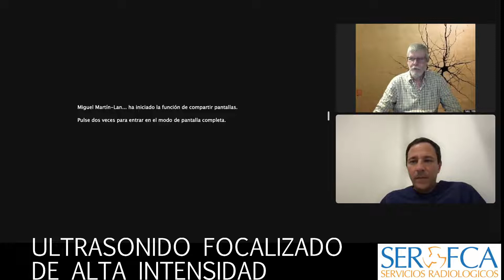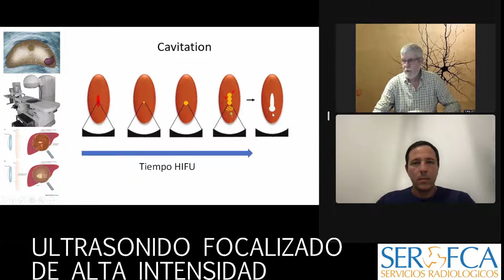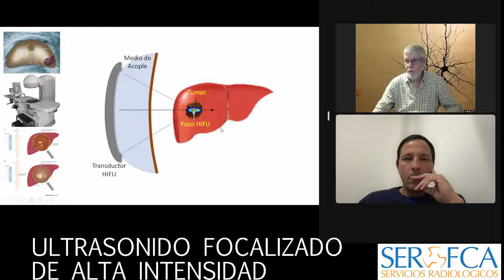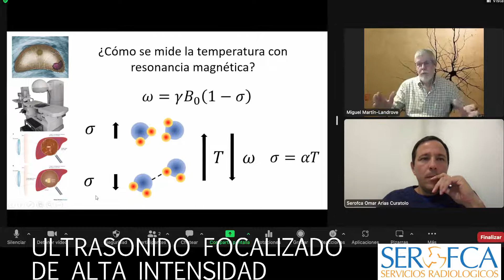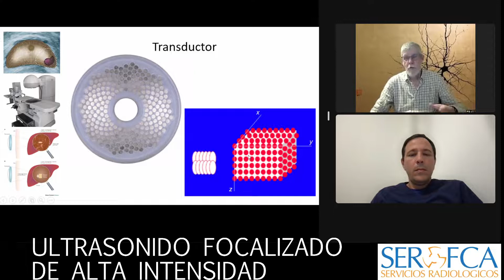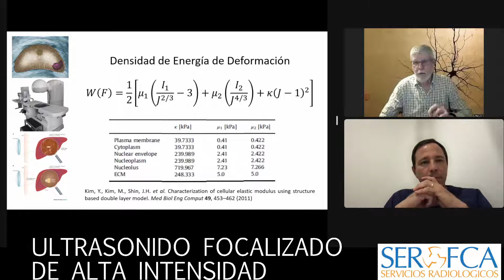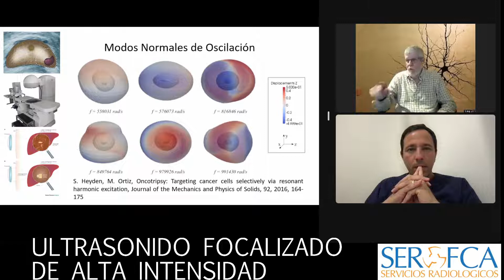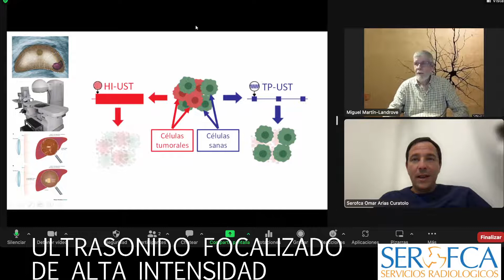¿Qué es el HIFU y cómo puede ayudar a los pacientes con cáncer?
El ultrasonido focalizado de alta intensidad (HIFU) es una técnica que utiliza ondas de sonido de alta frecuencia y alta energía para destruir las células cancerosas sin dañar los tejidos sanos.

En este video, te explicamos cómo funciona esta terapia, qué tipos de cáncer se pueden tratar con ella, cuáles son sus beneficios y sus riesgos, y qué avances se están logrando en este campo.

También te mostramos testimonios de pacientes y médicos que han usado el HIFU para combatir el cáncer de próstata, cerebral y de mama.

Asegúrate de darle like al video, suscribirte y si tienes alguna duda, déjala en los comentarios, te invito a que me sigas en redes y te unas a la comunidad Serofca.